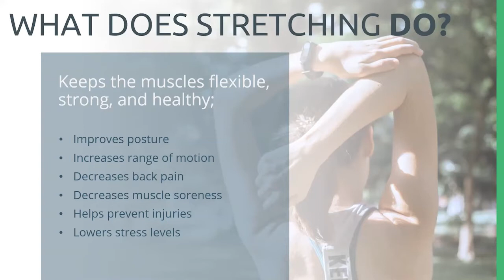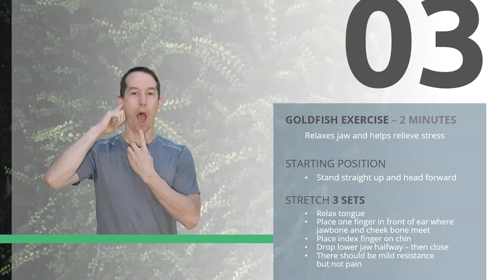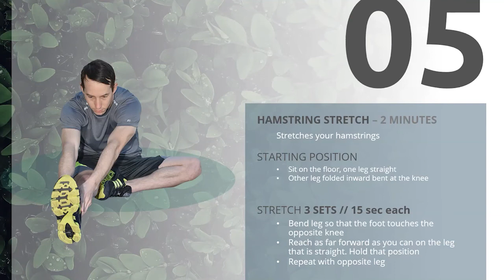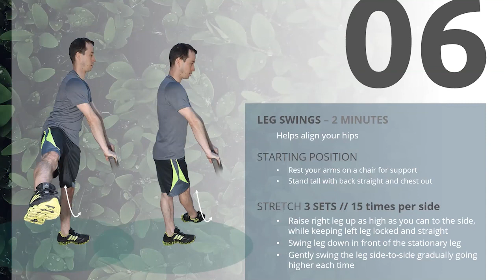ACC-DFW Wellness Week 2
Stretching and posture tips